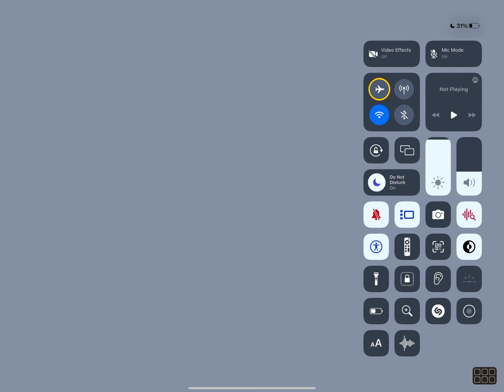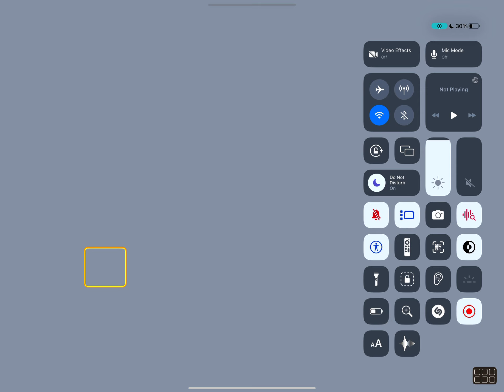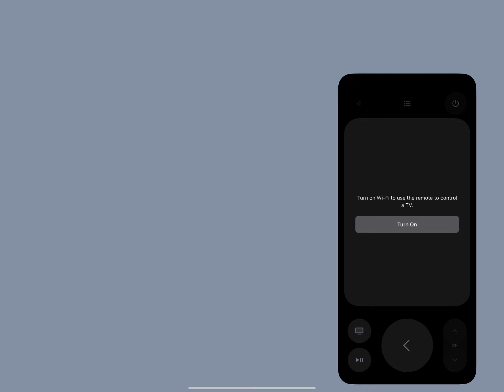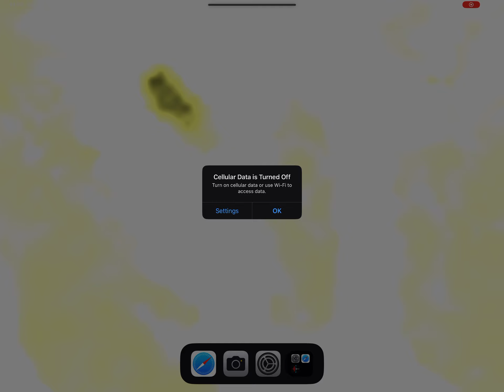8 July 2024